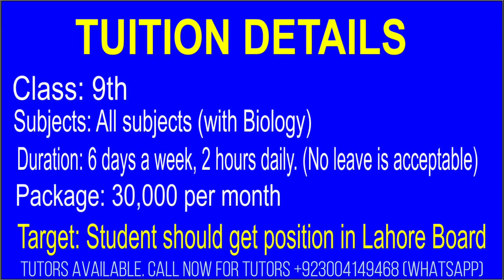Male and Female Tutors Required